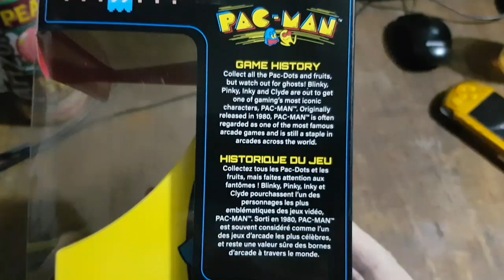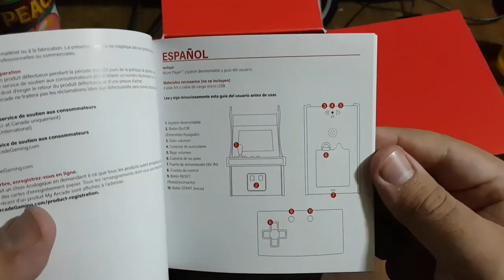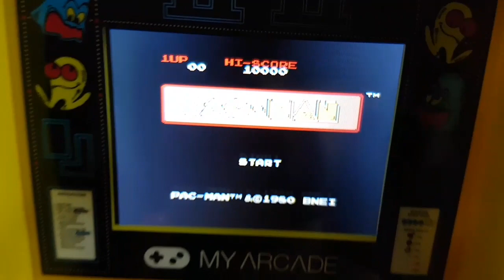Unboxing - Pac-Man "My Arcade"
Aqui presento mi Unboxing a esta Mini-Maquinita Emuladora "My Arcade" esta vez es el Pac-Man de NES.